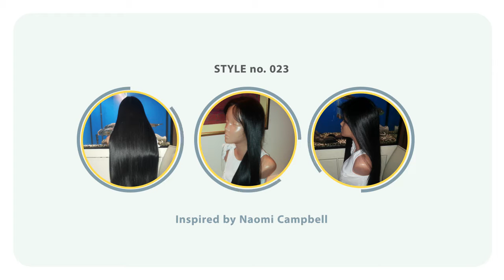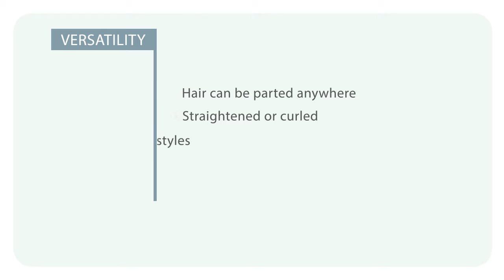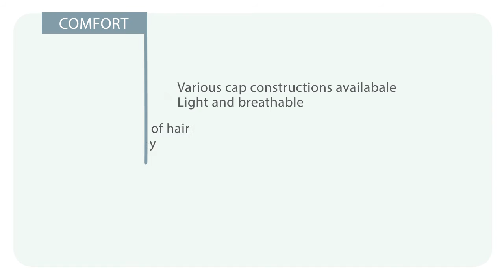(IN STOCK!) Style no 023: Naomi Campbell inspired high quality lace wig |Hairalicious.com